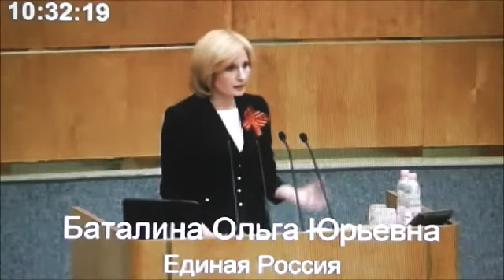Ольга Баталина. 18.03.2014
Выступление Ольги Баталиной на пленарном заседании Государственной Думы 18 марта 2014 г.